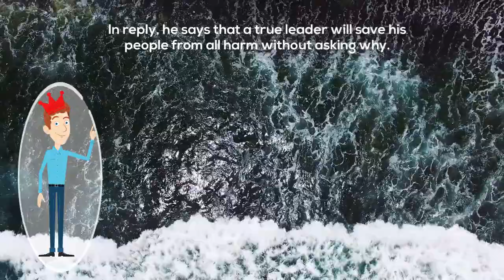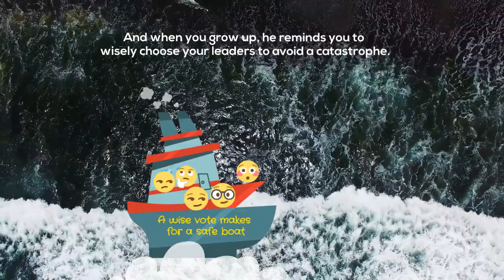3 Leaders in Ancient Greece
3 Leaders in Ancient Greece

Introducing : [1] King Leonidas I of Sparta. He and his soldiers bravely defended Thermopylae Pass against the massive Persian armies and in so doing, save Ancient Greece; [2] King Agis IV of Sparta.  A very young King who was inspired by the example of Lycurgus, he and his family gave most of their wealth to the people; and [3]  Pericles of Athens.  He ushered the golden age of Athenian era by focusing on education, jobs, and democracy.

-Credits-
Voice: RuffyDuffyDuck, Pearthegoose, LolPopPopLol.

Images:
- Lion from the drawings of William Small (1867) [Public domain], via Wikimedia Commons;
- Persian Army Formation from book Всемирная история (в четырёх томах) Древний мир. Сочинение профессора Оскара Егера(† 1910); scan by user Кучумов Андрей [Public domain], via Wikimedia Commons;
- King Leonidas I from Leónidas en las Termópilas, by Jacques-Louis David (1814) [Public domain], via Wikimedia Commons;
- Children with Lamb by Vladimir Borovikovsky (1790) [Public domain], via Wikimedia Commons;
- Tulip Fields at Sassenheim near Leiden by Claude Monet, 1886 [Public domain], via Wikimedia Commons;
- King Agis IV from Childrens Plutarch, Walter Crane (1910) [Public domain], via Wikimedia Commons;
- Erechtheum Acropolis Athens, 26 October 2015, 12:23:31, Jebulon [CC0], [Dedicated to Public domain], via Wikimedia Commons;
- Pericles from Chromo Liebig S1029 in Banquet Pericles-Aspasie by Anonymous/Unknown author (19th century) [Public domain], via Wikimedia Commons.